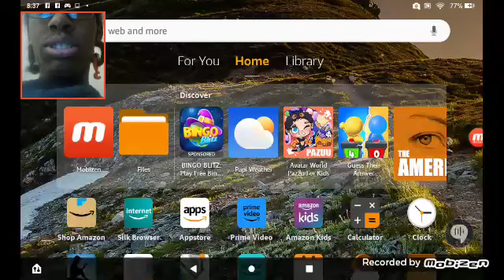Scroll Down Apps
Original Tablet